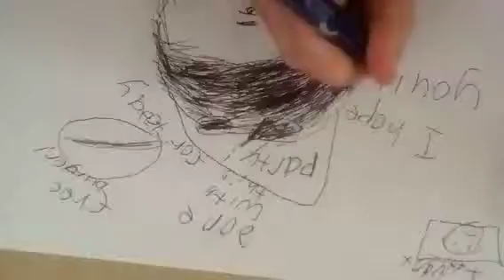Drawing my character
Haters